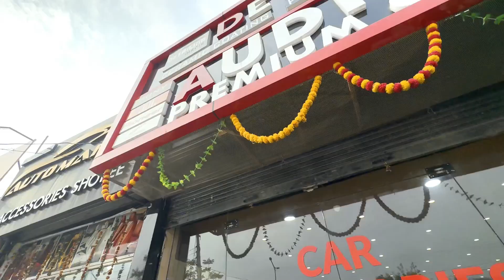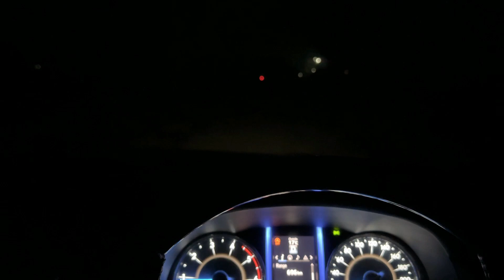Powerful Lights Modification In My Toyota Fortuner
Hello Youtube Family, Welcome to Another Episode Of Fortuner Modification Series. In today's Episode We will be Upgrading Our Fortuner's Fog Light and Adding Additional Aux lights in Bumper For Coming Roadtrip and Winter Driving Expeditions. Watch Till the End To Know More :-